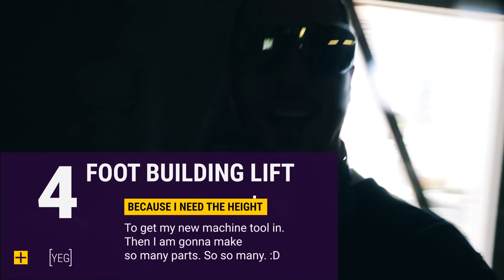[How To Lift A Building] The big day is here. I lift it up. [For my HAAS. $10K less than Tormach]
How many men can say they lift a building with their 2 hands alone? Not many I am betting. :)

I am going to lift this building 4 feet off its foundation, alone, using a simple 10 ton hydraulic jack.

It takes me from about 6am to 5am that "night". So a 23 hour day. Soooo much footage to go through. This was a great day for me.

In my quest to save $10,000 USD over a new Tormach, I need to get my Haas CNC inside the building. It does not fit however, so I must lift the garage 4 feet.

Yes, this next series, is how to lift a garage up off its foundation, 4 feet in the air. Just so I can get my machine in. I still maintain that this is better and cheaper in the long run. At the very least this project made killer content in my quest to become a machinist...or learn machining...or build parts. How to lift a building.

All of my gear to make all of this is